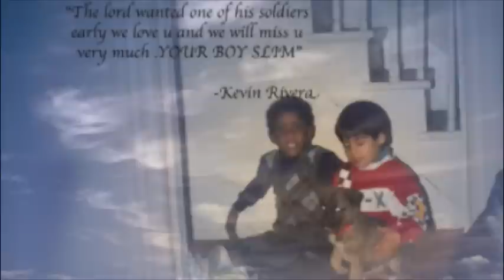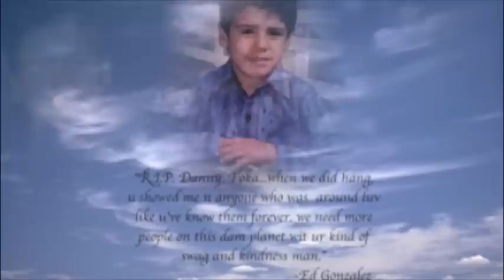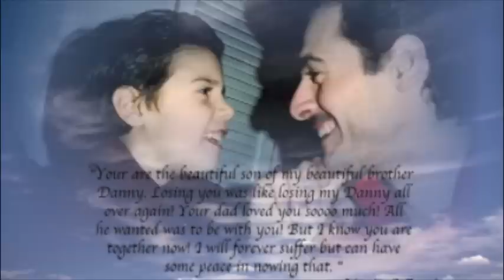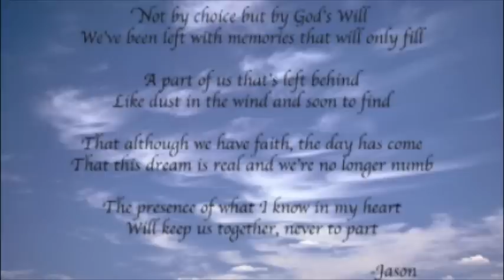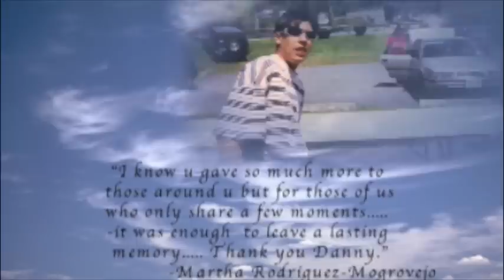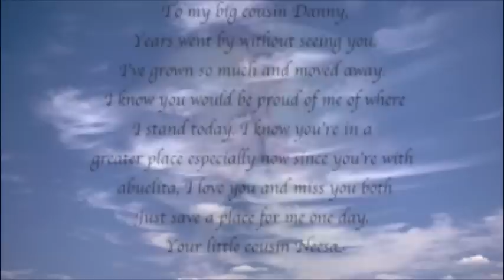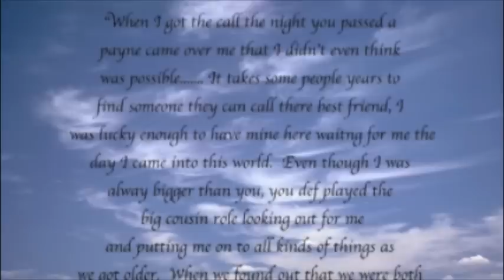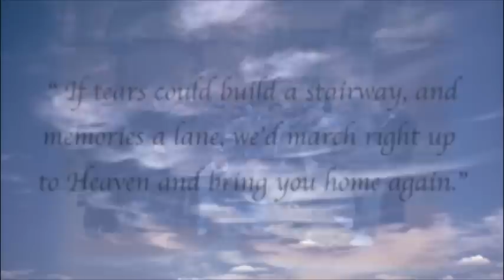R.I.P Danny "Tope" Rossi.m4v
This video is in loving memory of my cousin Tope.  He was an amazing person that i will never forget.